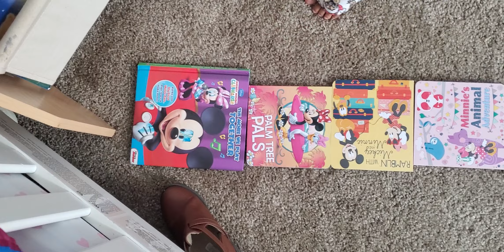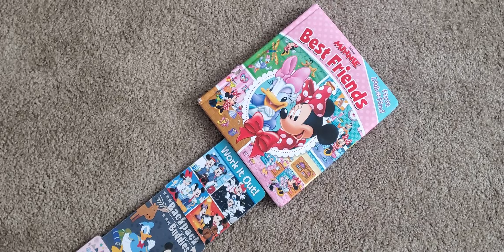Have Many Books to Read 📚 Did Ashley Tear that Page on Purpose 👀 Uh Oh!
ashleyandmelody have plenty of books to read.📚

Did Ashley tear that page on purpose? 👀 Uh oh!